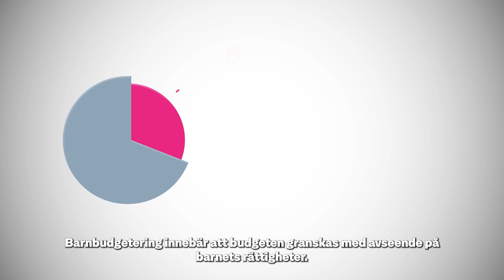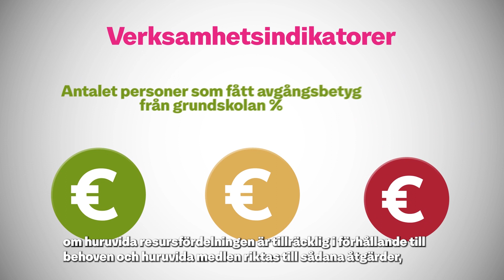Barnbudgetering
Videon förklarar vad barnbudgetering relaterad till barnets rättigheter innebär.